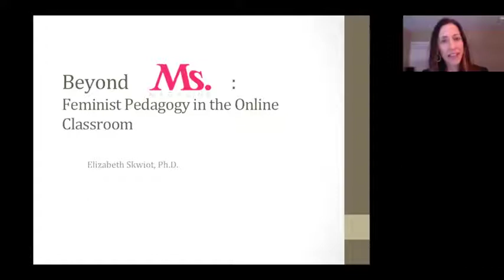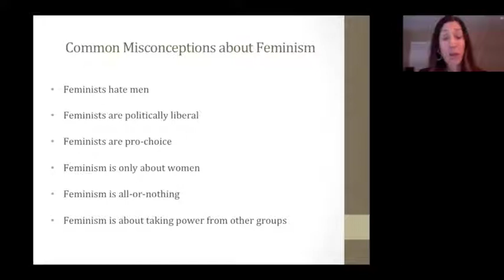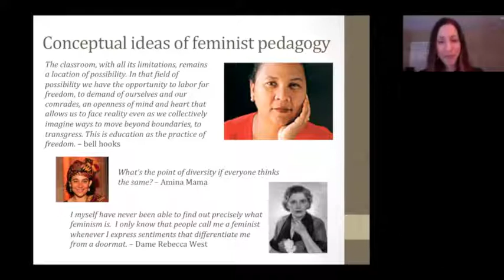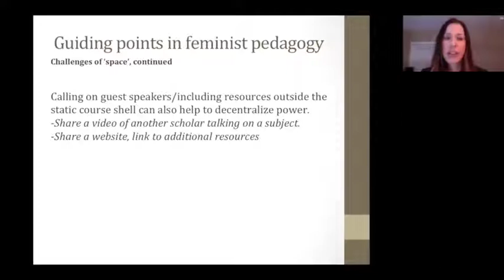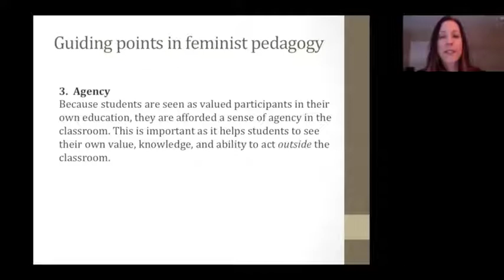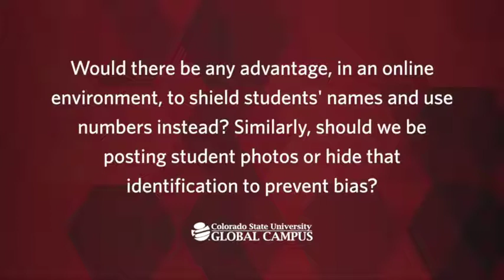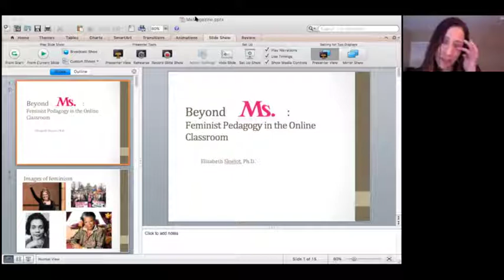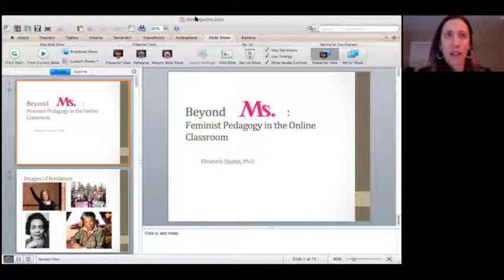Feminist Pedagogy in the Online Classroom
In this installment of our Faculty Speaker Series, instructor Elizabeth Skwiot, Ph.D. discusses feminist pedagogy in the online classroom. She defines feminism, conceptual ideas of feminism, and guiding points of feminist pedagogy as it applies to space, knowledge, and agency within the online classroom.